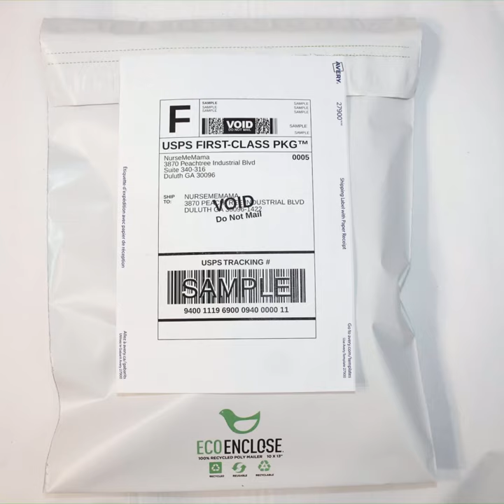"Try It Out" Visy Bra Sets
Shopping for nursing bras just got easier!
Your melons with thank you later.

NurseMeMama does not own the rights to the music used in the video